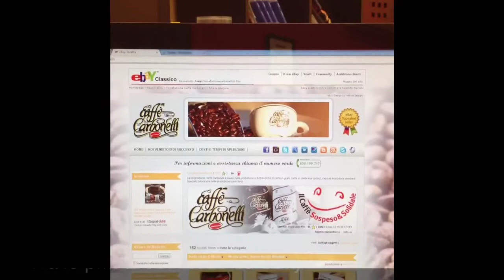Caffè Carbonelli. My work, My passion, your coffee.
Breve filmato di come nasce una cialda caffè carbonelli. Dalla selezione delle migliori piantagioni di caffè, la tostatura a legna, la trasformazione in cialde, l'impacchettamento.

Per info e ordini, o anche per scambiare quattro chiacchiere funzionali. o il numero verde 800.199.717